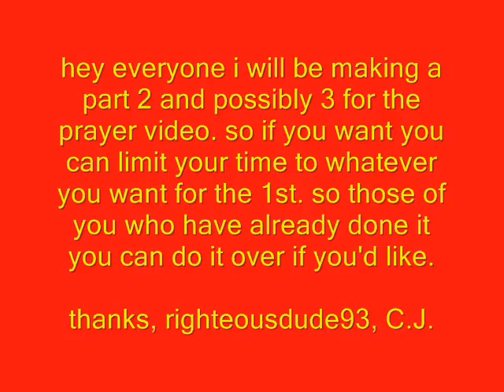collab alert!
hey everyone a little information about the prayer collab